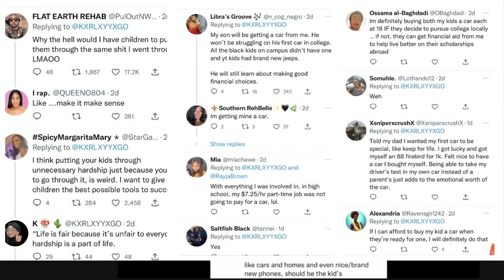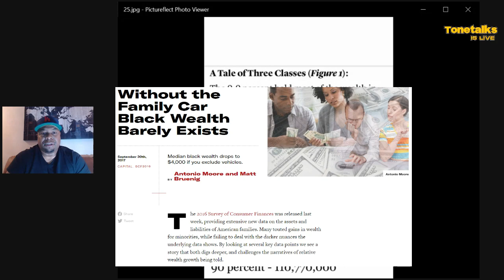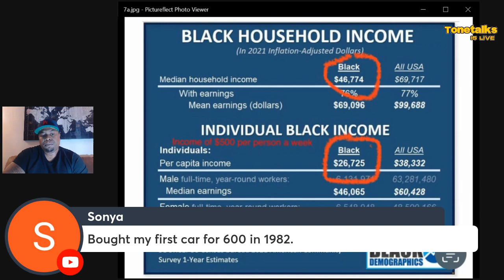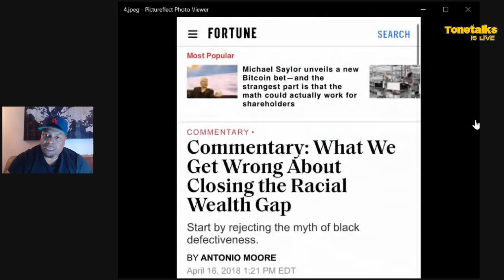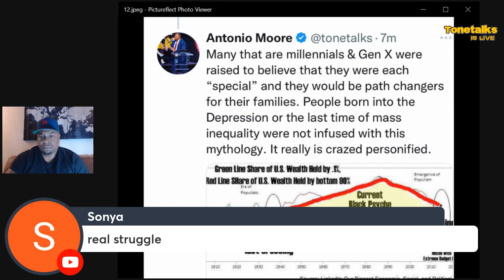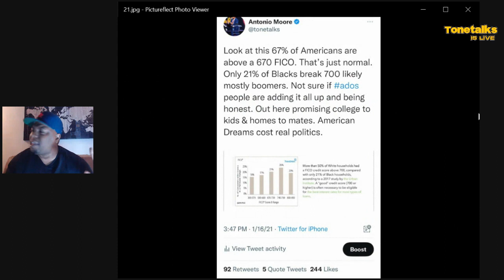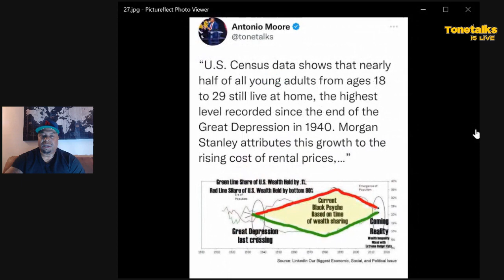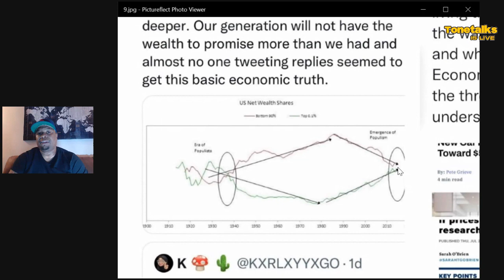The Great Regression: Are you buying your child a car? Explaining the cost of family 2023. Real Talk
Attorney Antonio Moore breaks down a recent social media debate over purchasing children a car is realistic in 2023? Moore looks to data from the Federal reserve among other studies to give the answer.